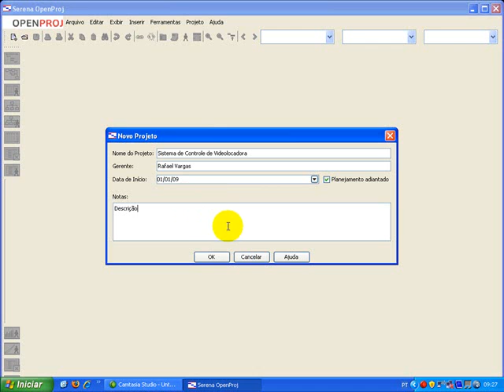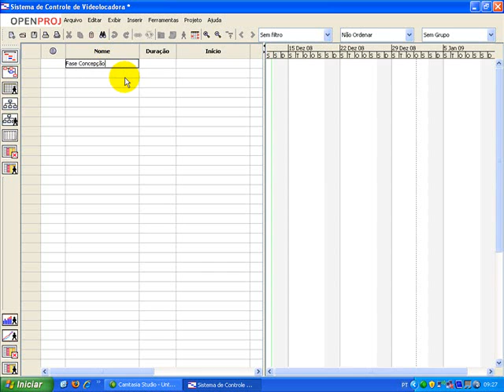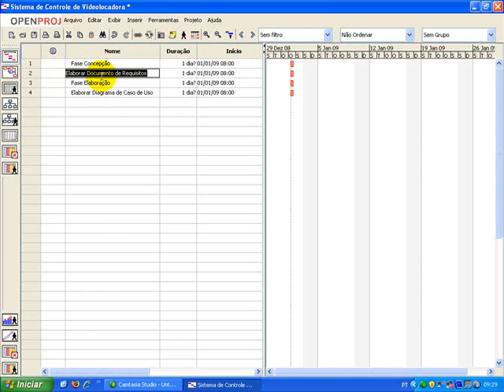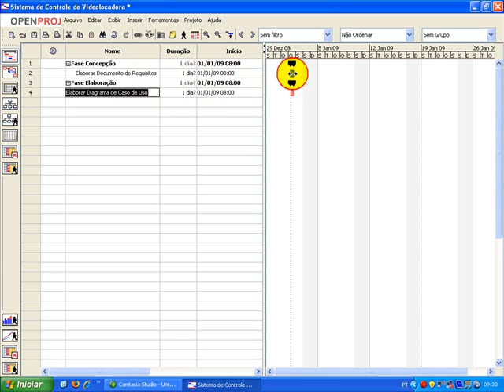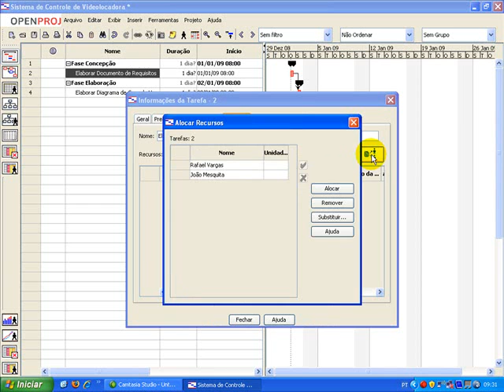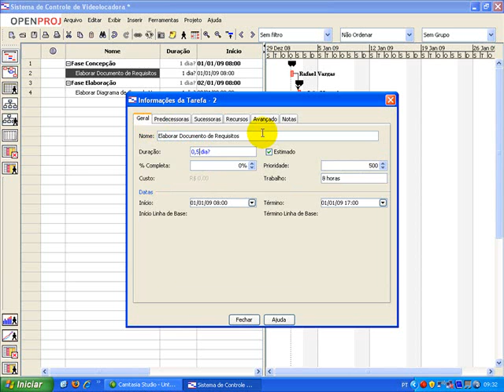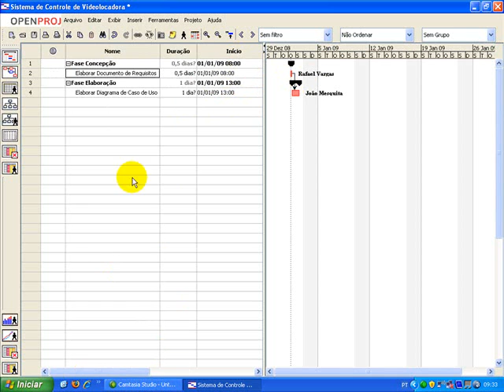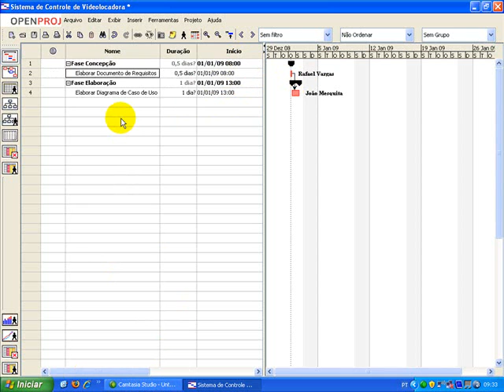Tutorial - Utilização da ferramenta OpenProj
Curso: Licenciatura em Informatica
Disciplina: Gerência de Projetos
Professor: